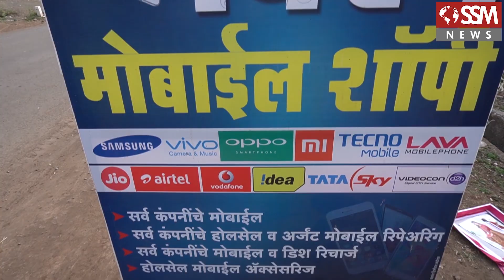कडेगाव शहरात सरकार मिसळचा मोठ्या दिमाखात शुभारंभ | sarkar misal